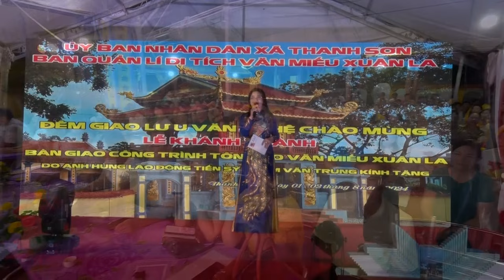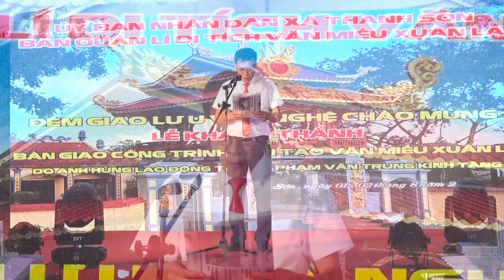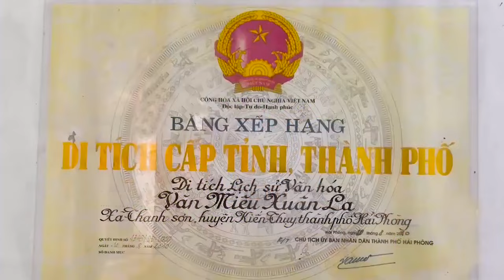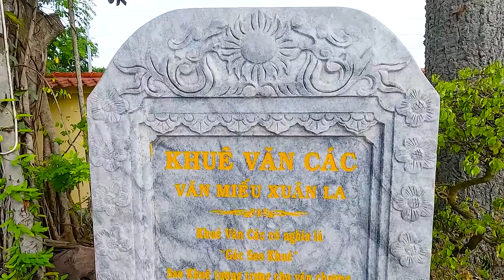Đêm ra mắt MV Ca nhạc của Đặng Thu Hà & Ca sĩ Văn Hiệu